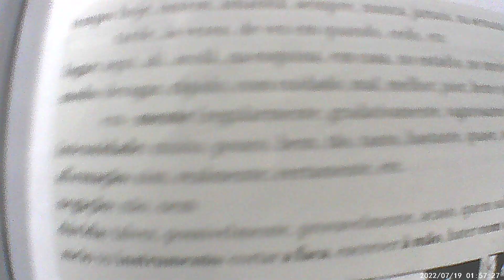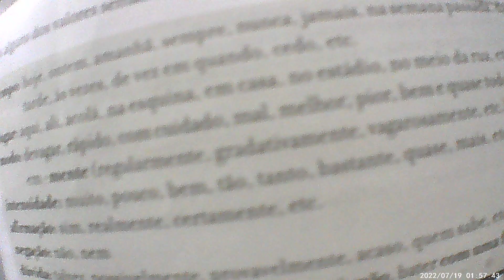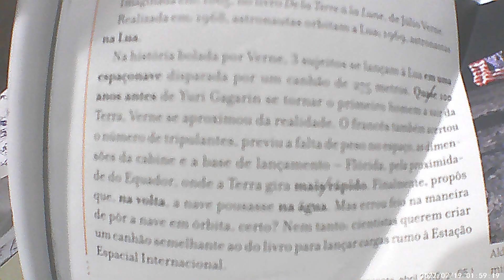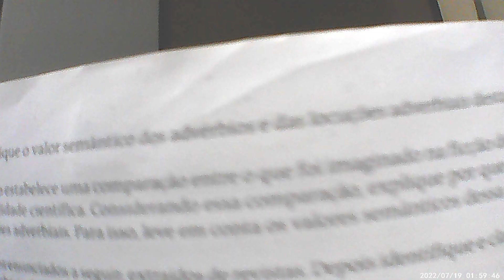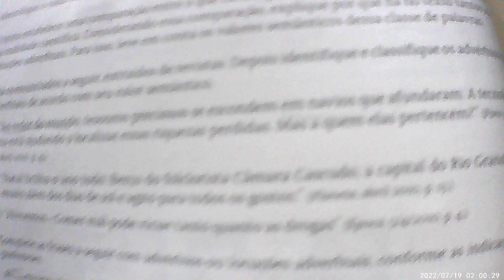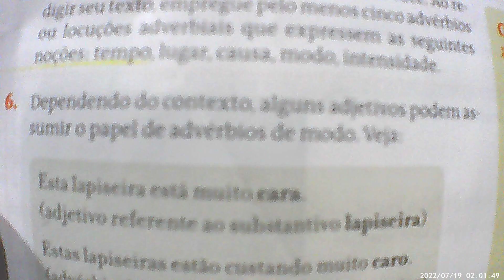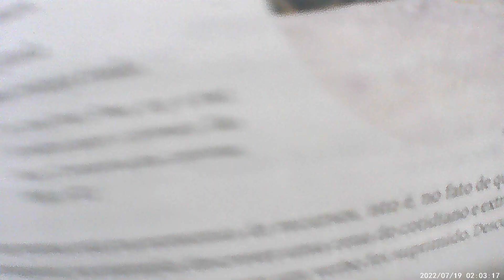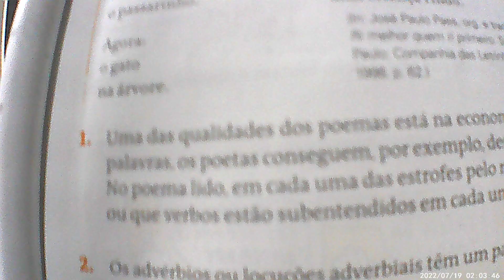BOOKTUBE: LIVRO PORTUGUES LINGUAGENS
BOOK TUBE - LEITURA DO LIVRO PORTUGUES LINGUAGENS PART.14
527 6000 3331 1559 - Realize um  DOC ou uma transferencia, Deus te Abencoe !